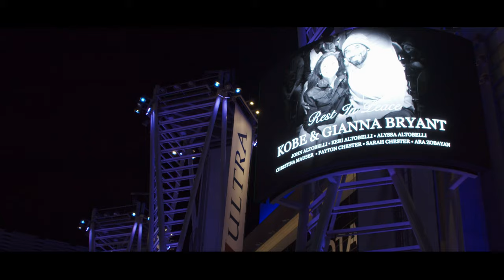NBA Lakers Memorial of Kobe Highlights | BMPCC 4K Low Light